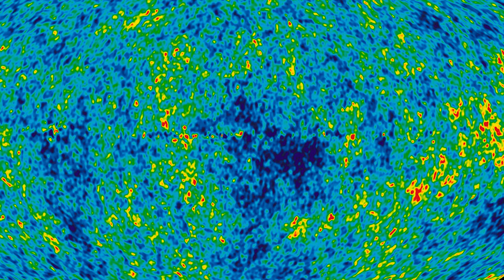From Here To The Edge Of The Universe | David Gozzard | TEDxUWA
David Gozzard is one of 600 engineers and scientists working to design and build the Square Kilometre Array (SKA), the world’s largest and most sensitive radio telescope. The SKA is designed to see deeper into the universe than any previous telescope, to explore the evolution of galaxies, and the universe as a whole, over the last 13 billion years.

David Gozzard is pursuing a PhD in experimental physics at UWA's School of Physics, and is also attached to the International Centre for Radio Astronomy Research. He is working to develop technologies to synchronise the Square Kilometre Arrays's widely spread attennas within the telescope's demanding requirements.

David is passionate about science and about getting others excited by the wonders and benefits it offers. He is an enthusiastic science communicator, speaking at schools and for community groups, and taking part in competitions such as FameLab and the 3 Minute Thesis.